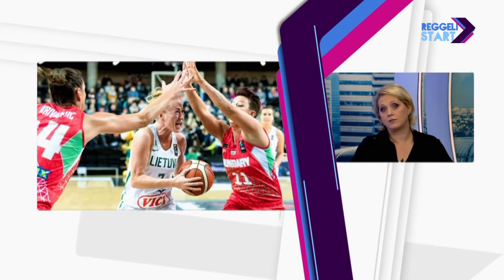DIGI Sport, Reggeli Start - Fegyverneky Zsófia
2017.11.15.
Győzelemmel kezdte az idei Eb-selejtező sorozatot a magyar női kosárlabda-válogatott. A litvánok ellen bravúros győzelmet aratott Székely Norbert jócskán átalakított együttese, amelyből végleg elbúcsúzott a korábbi csapatkapitány is. Fegyverneky Zsófiával skype-on beszélgettünk.